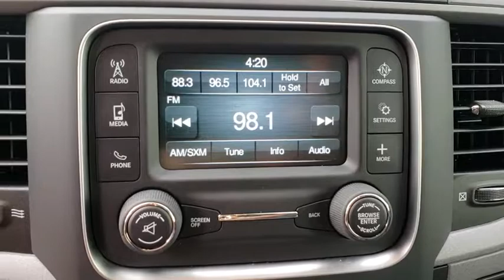2018 Ram 1500 Orlando, Hunter's Creek, Kissimmee, Windermere, Davenport, FL S340591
Bright White Clearcoat New 2018 Ram 1500 available in Orlando, Florida at Central Florida Chrysler. Servicing the Hunter's Creek, Kissimmee, Windermere, and Davenport, FL area